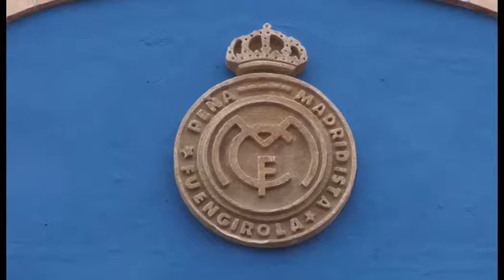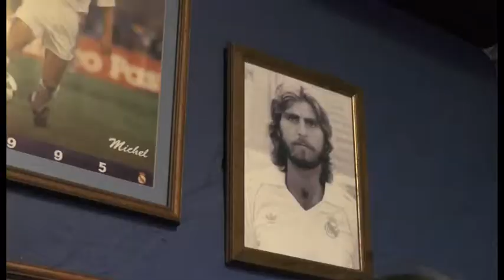HOMENAJE A JUANITO